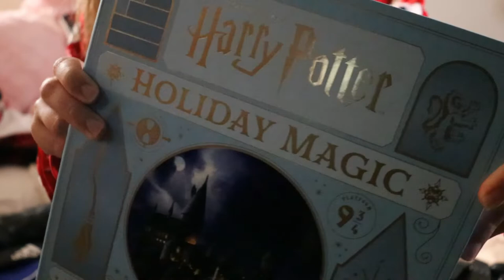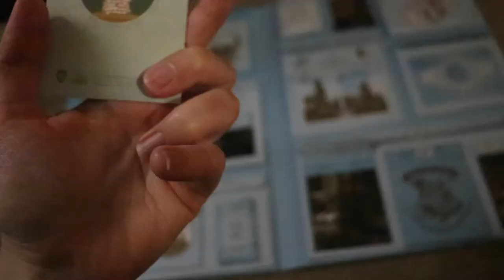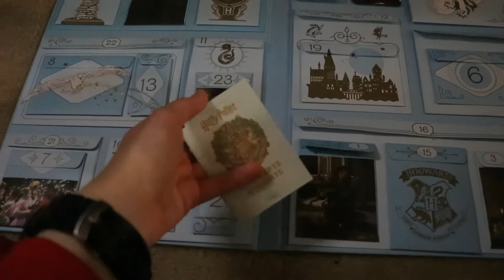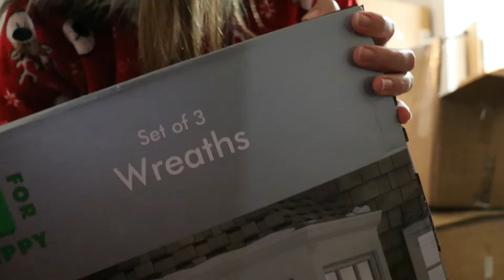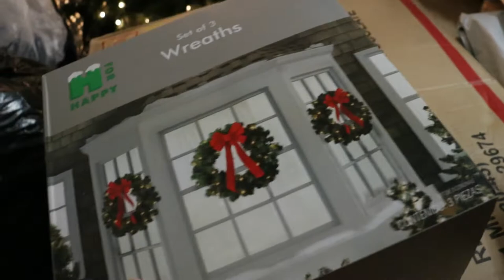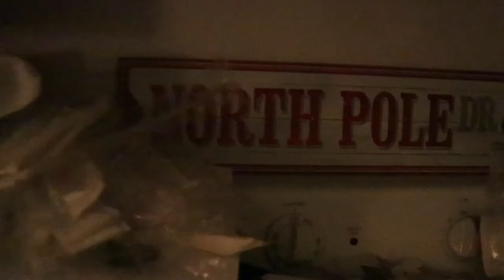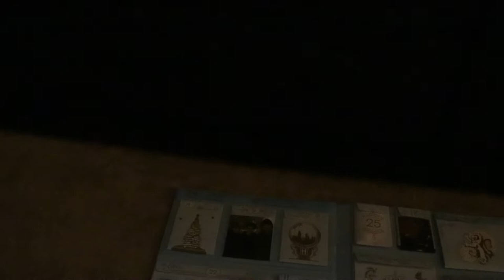Vlogmas Day 1: Decorating my apartment for Christmas, Christmas apartment tour. 2021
Vlogmas Day 1: Decorating my apartment for Christmas, Christmas apartment tour

Links:
Youtube filming Equipment I use:
Camera
LaCie Rugged Mini 1TB External Hard Drive Portable HDD (to store all my videos)
Other equipment:
Cable for LaCie Rugged Mini 1TB External Hard Drive to PC USB (the one that comes with hard drive from Amazon is for MacBook)
JOBY - GorillaPod 3K SMART Kit Tripod - Black/Red/Charcoal

Accessories:
Camera bag
Bigger bag (to fit camera without dissembling microphone and lens)
Kattee Leather Canvas Camera Bag Vintage DSLR SLR Messenger Shoulder Bag

SOME USEFULL INFO FOR YOUTUBE BEGINNERS LIKE MYSELF:
Video Editing Program I currently use:
VSDC for PC
(free, memberships for PRO version available)
+ Picsart APP on IPhone (video, intro, outro edit on phone)
+ InShot APP on IPhone (video, intro, outro edit on phone)

Other programs for Youtube video editing I like:
Adobe Premier Pro
DaVinci

Programs for Intro and Outro edit and creation:
VSDC (general video editing program)
Adobe After Effects
Website PlaceIt (free and non-expensive already created Intros and Outros, Youtube End cards for customization and downloads available , monthly or annual memberships for UNLIMITED downloads version available)
Website VIDEOHIVE for downloads and then for editing in Adobe After Effects Software (requires membership)

Music I use:
💛Regular Vlogs:
Non-Copyright Aesthetic music
Websites I use:
Youtube "search Non-Copyright Aesthetic music" (need to use Youtube to MP3 converter website to download)
or
Wedsites to download music and songs for vlogs:
Adobe Stock
Uptona
Sound cloud
💛VLOGMAS Vlogs: 🎄🎄🎄
Christmas Non-Copyright music
using
Youtube "search Christmas Non-Copyright music" (need to use Youtube to MP3 converter website to download)

Thumbnail photo editing I use:
Canva (free, memberships for PRO/GOLD version available)

Aesthetic Intro Template by @TOVIA OGUN